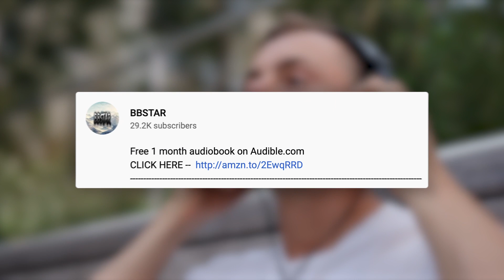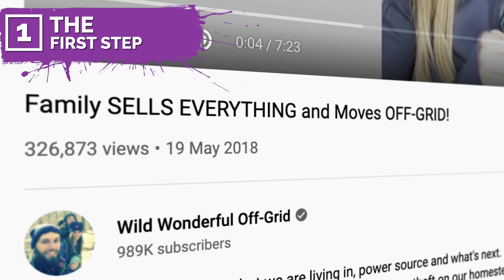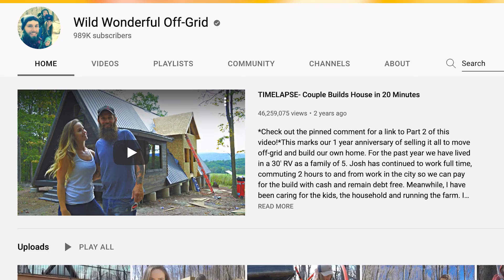9 Best Moments of Wild Wonderful Off Grid